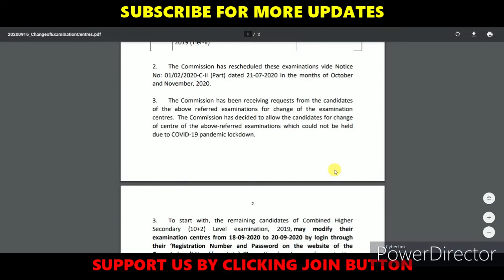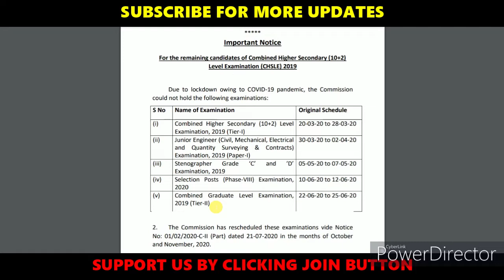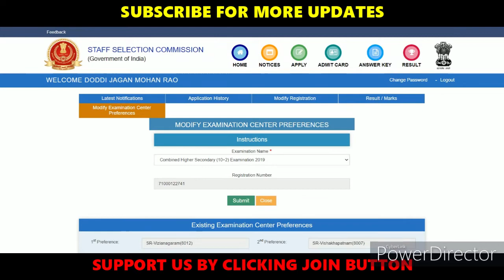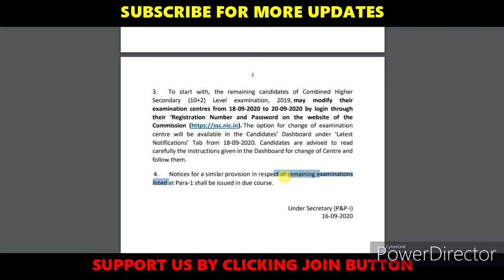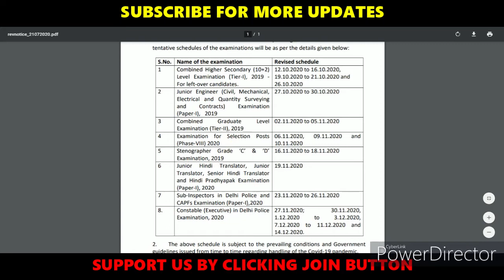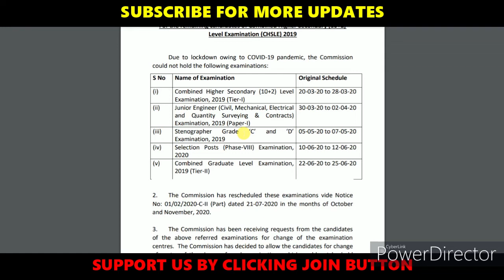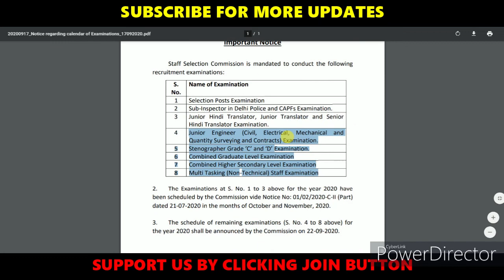2 IMPORTANT UPDATES FROM STAFF SELECTION COMMISSION//CHECK IT HERE//LATEST JOB UPDATES 2020//